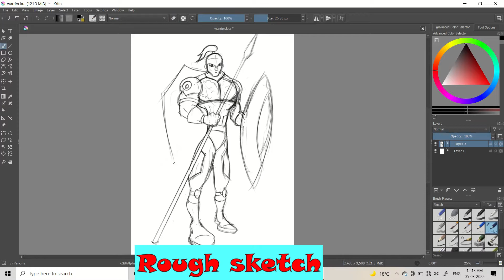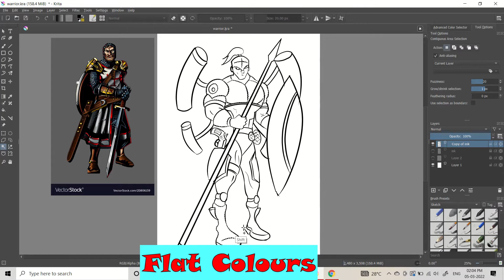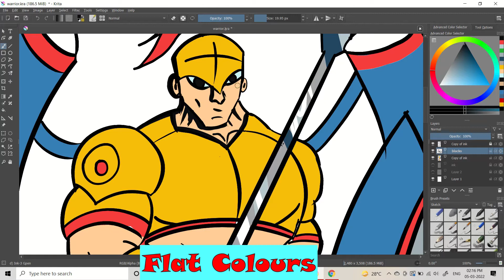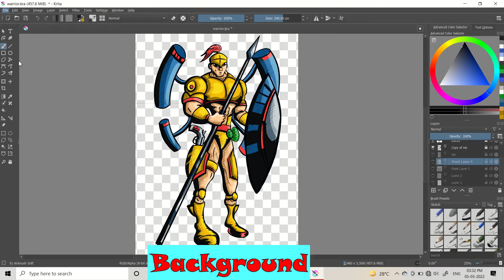Drawing in comic style for the first time || Timelapse || Cartoon Man || 2022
Hello my name is Prashant aka Cartoon Man.
This a Speedpaint or Timelapse video of me drawing a intergalactic warrior character in Krita.